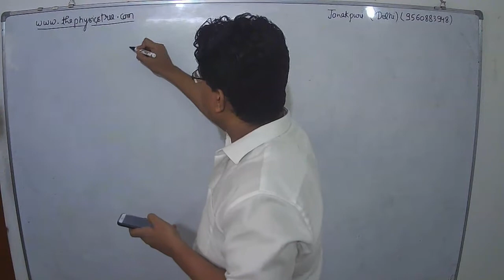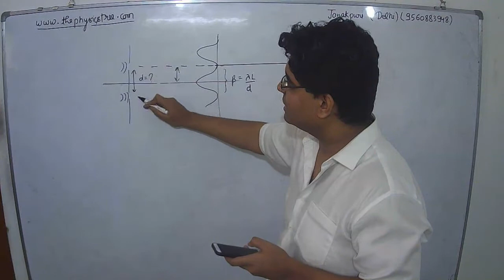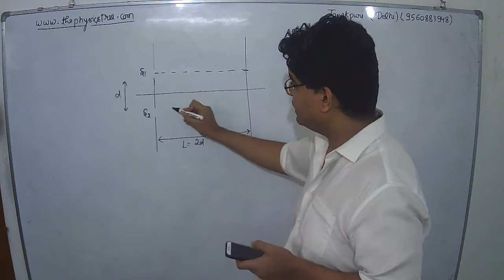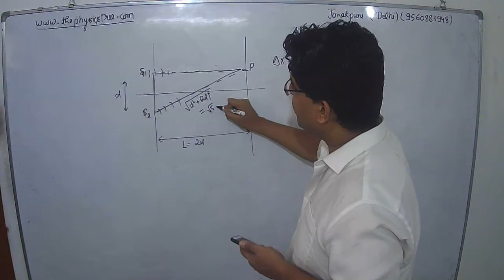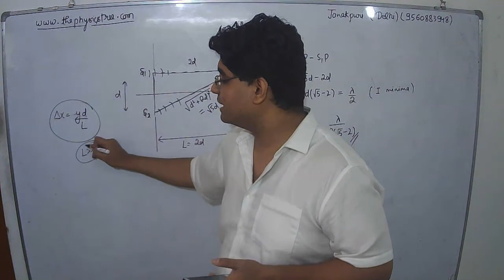Consider a Young’s double slit experiment as shown in figure. What should be the slit separation d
Consider a Young’s double slit experiment as shown in figure. What should be the slit separation d in terms of wavelength  such that the first minima occurs directly in front of the slit ()?

(A)

(B)

(D)

Answer: B